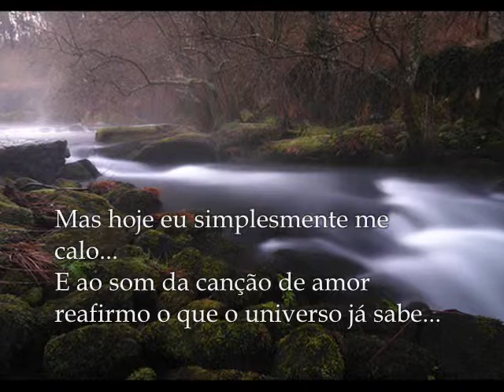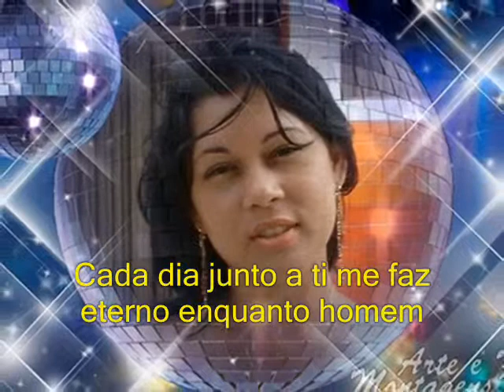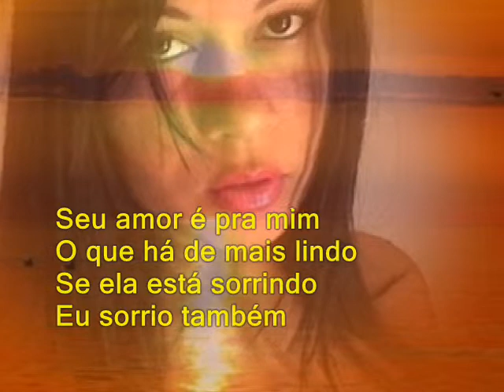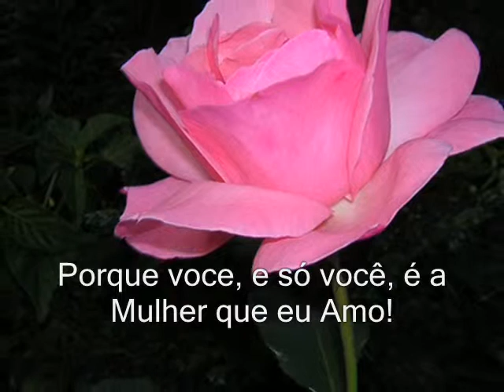Reinaldo Ribeiro - A Mulher que eu amo!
Vídeo dedicado ao grande amor da minha vida: Giselle Ribeiro